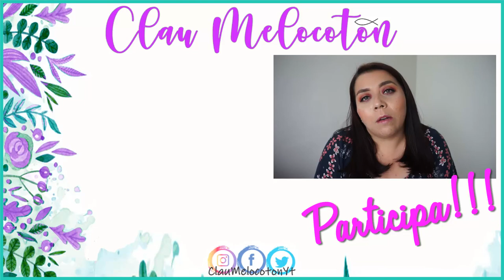SORTEO FT LIRIS OSPINA RECOMIENDA *CERRADO*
SORTEO CERRADO
Anunciaremos la ganadora entre el 7 y el 14 de Septiembre de 2020
REGLAS DEL SORTEO!!! SORTEO NACIONAL
VIGENTE DEL 18 DE AGOSTO AL 6 DE SEPTIEMBRE DE 2020
1)ESTAR SUSCRITA A LOS DOS CANALES
2)COMPARTIR LOS VIDEOS EN EL MURO DE FACEBOOK O INSTAGRAM
3)COMENTAR TU CIUDAD Y DEJAR EL LINK DE TU FACEBOOK O EL ARROBA SI ES INSTAGRAM.

POR FAVOR NO COMENTES EL VIDEO SI NO VAS A PARTICIPAR, LES ADELANTO, NO VOY A RESPONDER MENSAJES SOBRE COMO PARTICIPAR O SI PUEDO IR A VER SUS PERFILES A VER SI ESTÁN PÚBLICOS ETC. PERDONEN PERO TENGO VIDA JAJAJAJAJA.

EDITOR QUE USO PARA MIS VIDEOS
CAMTASIA STUDIO